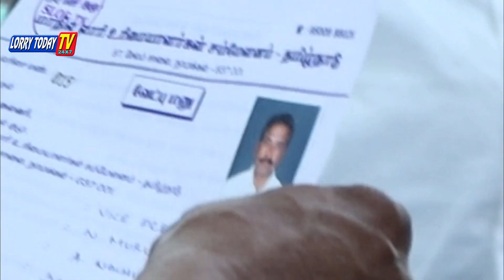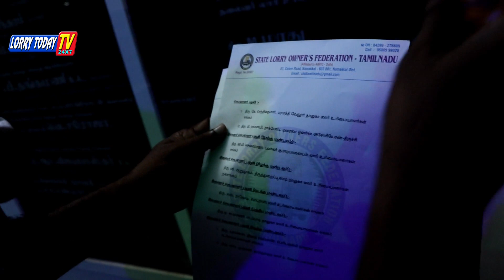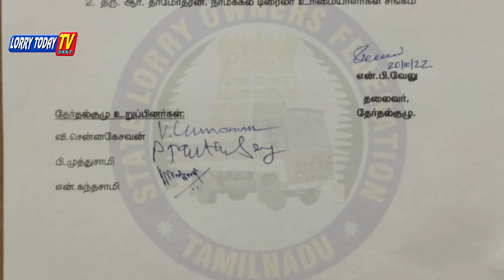SLOF-TN மேற்கு மண்டலத்தில் போட்டியின்றி வெற்றிபெற்ற துணைத் தலைவர் & இணைச் செயலாளர்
மாநில லாரி உரிமையாளர்கள் சம்மேளனம் தமிழ்நாடு மேற்கு மண்டலத்தில் போட்டியின்றி வெற்றிபெற்ற துணைத் தலைவர்  மற்றும் இணைச் செயலாளர்